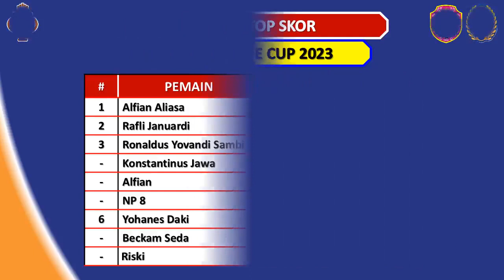HASIL 8 BESAR BUPATI ENDE CUP 2023 - WOLOWARU VS ENDE UTARA / WEWARIA VS NANGAPANDA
Hasil Bupati Ende Cup 2023 – Babak 8 Besar
Sabtu, 14 Oktober 2023
Wewaria vs Nangapanda (0-3)
Wolowaru vs Ende Utara (4-0)

Jadwal Babak 8 Bupati Ende Cup 2023
Minggu, 15 Oktober 2023
Ndona vs Kelimutu
Ende Timur vs Wolojita

Tim Lolos Ke Semifinal : Nangapanda, Wolowaru,

Daftar Grup Bupati Ende Cup 2023
Grup A : Detusoko, Wewaria, Ende Tengah
Grup B : Wolowaru, Ende, Maukaro
Grup C : Ende Selatan, Nangapanda, Maurole
Grup D : Ende Utara, Detukeli, Ndona Timur
Grup E : Lio Timur, Ndona, Pulau Ende
Grup F : Wolojita, Ndori, Ende Timur
Grup G : Kelimutu, Kota Baru, Lepembusu Kelisoke

Bupati Ende Cup
Piala Bupati Ende
Bupati Ende Cup 2023
Piala Bupati Ende 2023
Perse Ende
Bola NTT
Sepak Bola Ende
Sepak Bola Kab. Ende
Daftar Tim Lolos 8 Besar Bupati Ende Cup 2023
Daftar Tim Lolos 8 Besar Piala Bupati Ende 2023
Daftar Tim Lolos Perempatfinal Bupati Ende Cup 2023
Daftar Tim Lolos Perempatfinal Piala Bupati Ende 2023
Daftar Tim Lolos Semifinal Bupati Ende Cup 2023
Daftar Tim Lolos Semifinal Piala Bupati Ende 2023